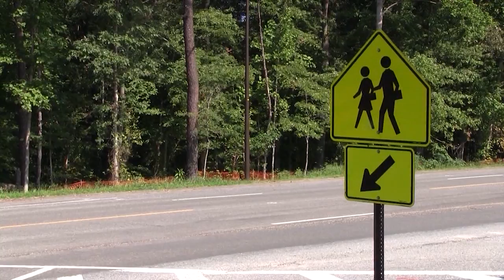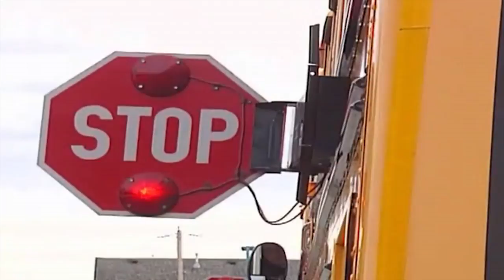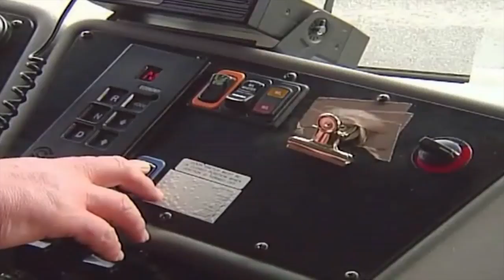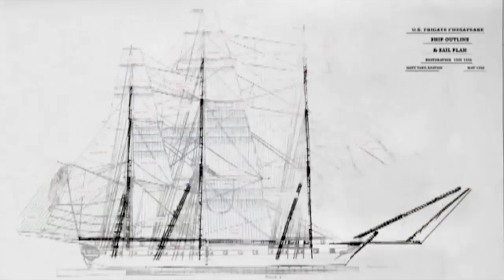Meade Week for Aug. 17, 2012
On this episode of Meade Week, our service members participate in an art project to honor our nation's veterans, important safety reminders as students head back to school, and more.